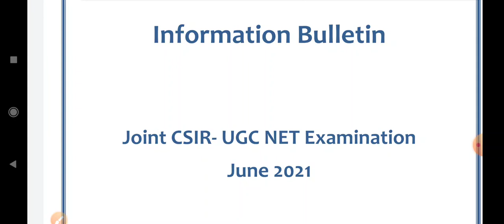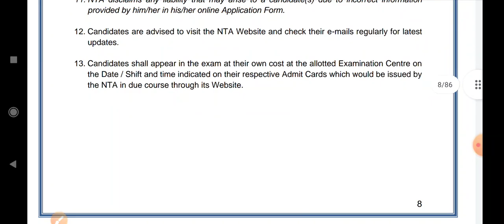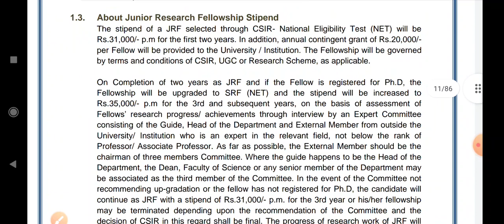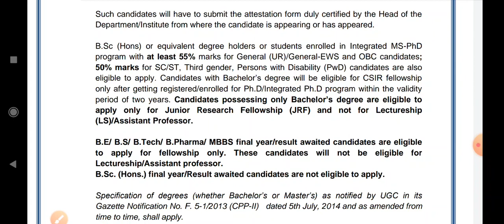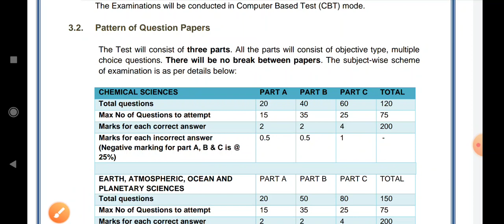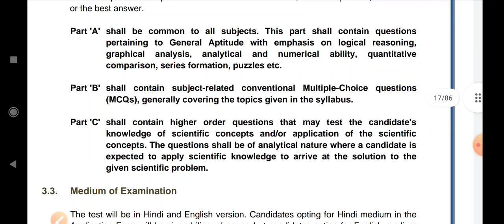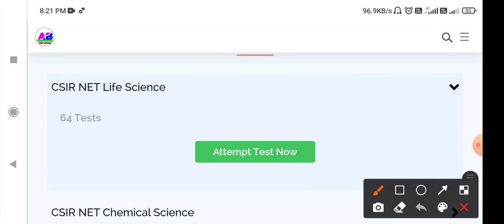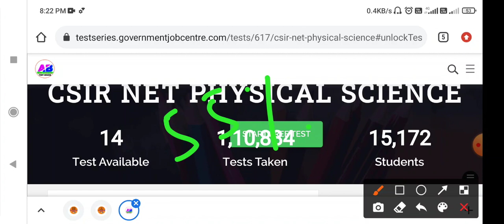CSIR NET JRF June 2021 Online Form, Eligibility Criteria, Age, Exam Pattern & Syllabus । AB TECH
👉 CSIR NET ONLINE TEST SERIES

About Video
Csir net june 2021 online form, csir net eligibility criteria, csir net jrf age limit, csir net exam pattern, csir net syllabus download, csir net latest news, csir net exam date 2022,